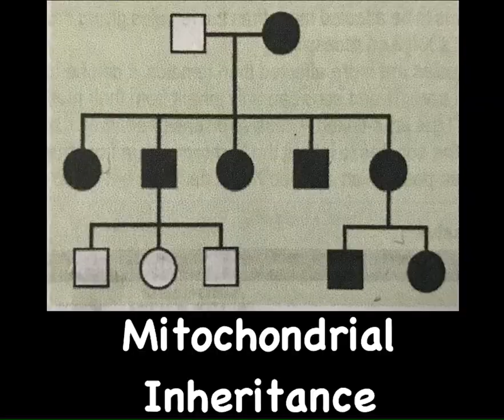Pedigree Tutorial and Analysis with Kid Genius :3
In Pediatrics, it is not surprising when you see a 5 year old child copy a square or a circle (or in fact when you show him those shapes, he’ll be able to identify them). BUT with this kid, if you show him a Pedigree (with squares and circles in it), here’s what happens. ☝️